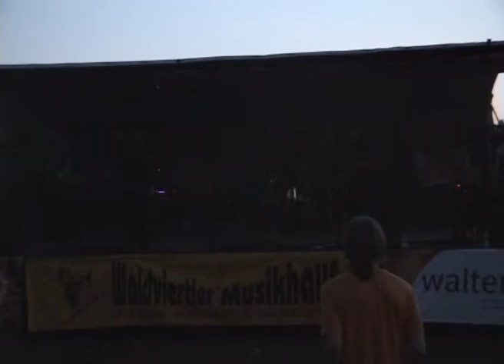Zion rock im park